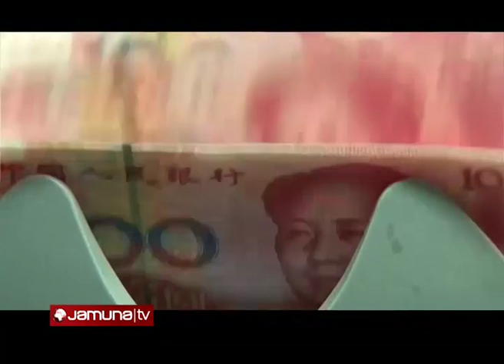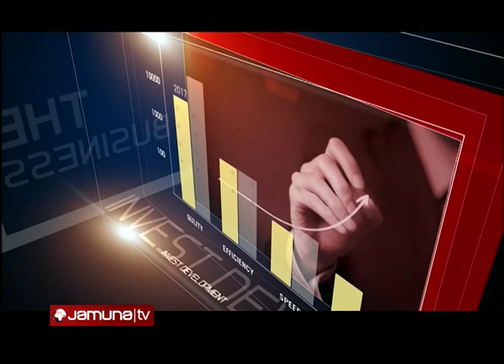Economic zones of Bangladesh | The Business | EP 29